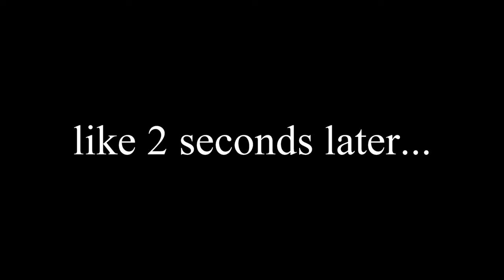I BROKE the yard with Legendary Kenny Golladay.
I BROKE the yard with Legendary Kenny Golladay in the yard...